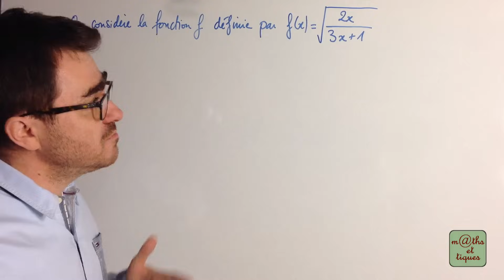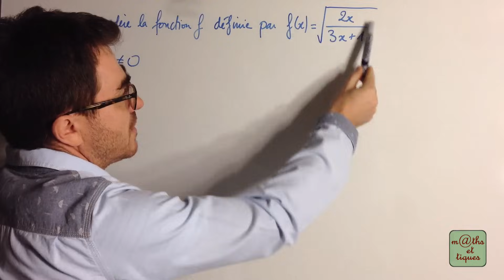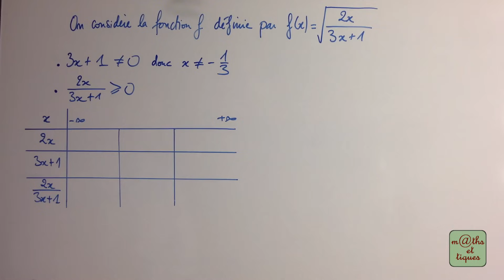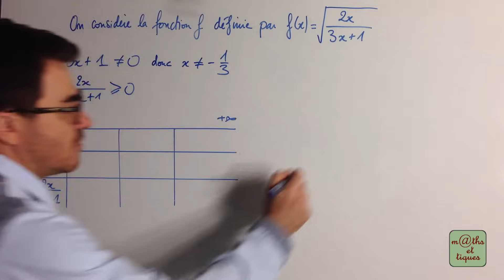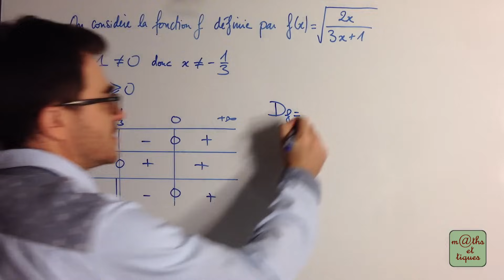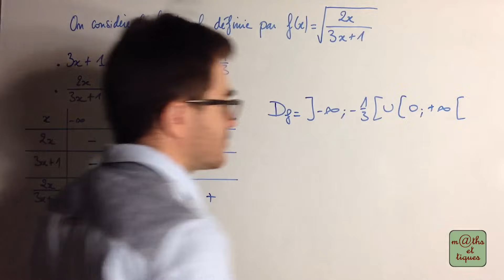Etudier une fonction composée 1/6 : Ensemble de définition - Terminale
Etude d'une fonction composée : Cette 1ère vidéo d'une série de 6 présente comment établir l'ensemble de de définition. 👍